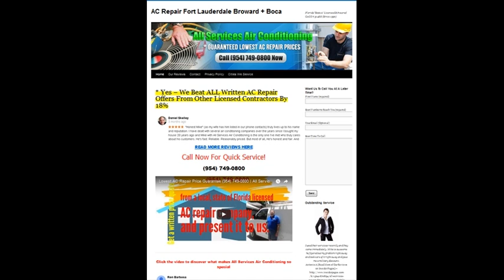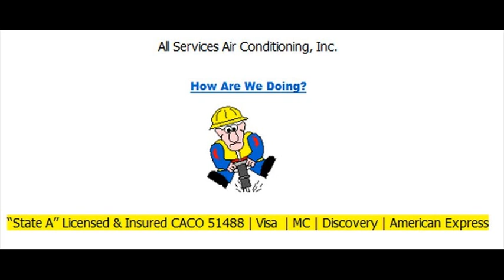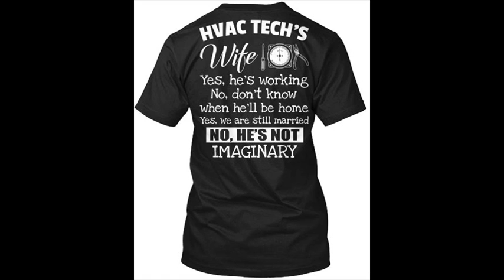AC Repair Pine Grove | Lowest Pine Grove AC Repair Prices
AC Repair AC Repair Pine Grove

Are you looking for air conditioning repair in Pine Grove in Coral Springs, Florida? Well look no further.

All Services Air Conditioning has been supplying Raving Fan Service in South Florida since 1990. That's a long time.

What do we mean by Raving Fan Service? Well, you can read our Google reviews to get an idea. If you are not watching this video from our website, then click the link below the video to navigate to our site where you can read our many customer reviews from our Google business page.

You will readily see that our reputation for honest, professional, friendly and quick service precedes us. All Services Air Conditioning, Inc., also happens to be home of the lowest AC repair price guarantee. Here is how it works.

Get a written price quote from a local, state of Florida licensed AC repair company, and present it to us. We will not merely meet that price, we will beat it by a whopping 18%. Yes, you heard that right. We'll beat their low price by 18%.

All Services Air Conditioning is licensed and insured and ready to help you get your cold on.